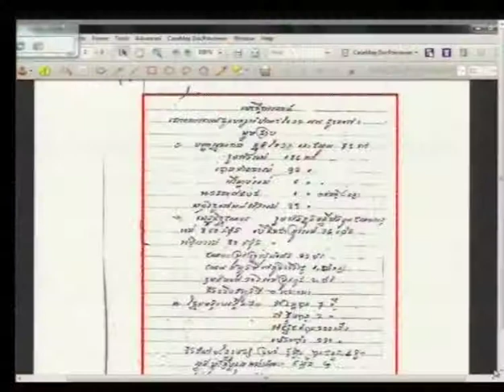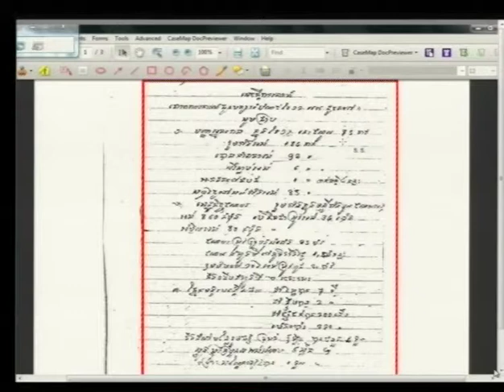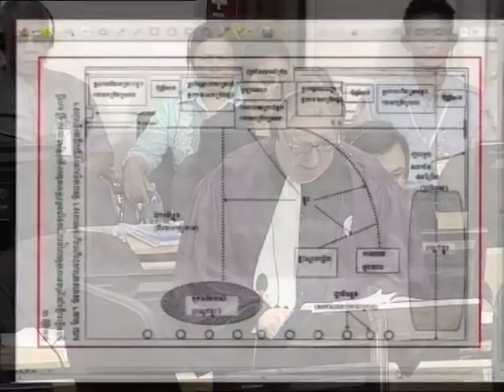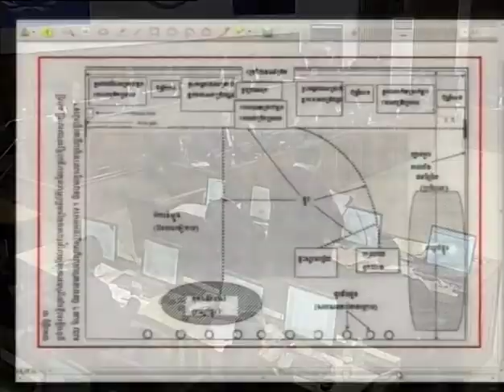Session 2 - 19 February 2015 - Case 002/02 (EN/FR)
Witness 2-TCW-944 Srei Than